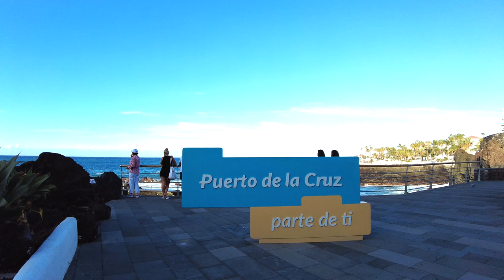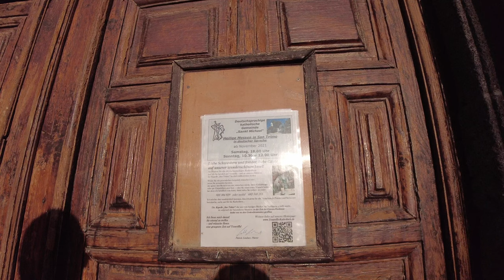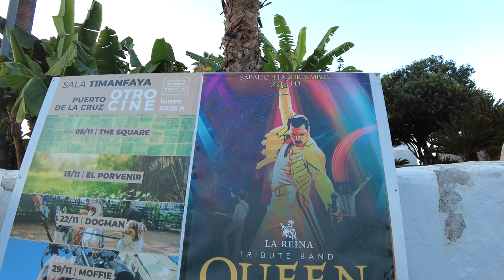Trip to Puerto de la Cruz, walking and shopping 4K. December 2021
Hello my dear subscribers and viewers of my channel, today I invite you to walk around the north of the island of Tenerife and visit one of the most cozy and comfortable cities of Puerto de la Cruz. We will sit in a cafe and look into the attractive shops of the island, admire nature and soak up the atmosphere of peace and relaxation. Now we need it more than ever.
Odenisova, Odenisova is an open positive travel channel. My name is Olga. I'll post a video about once a week, I love it! We travel a lot around the world, and now I'm making a video!
Join to me, write comments where it is convenient for you, I will definitely answer.